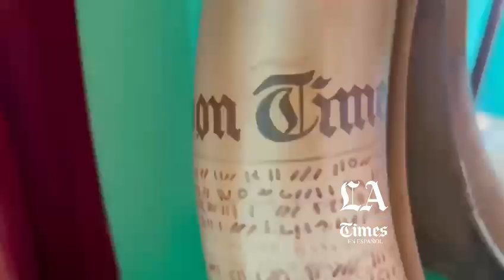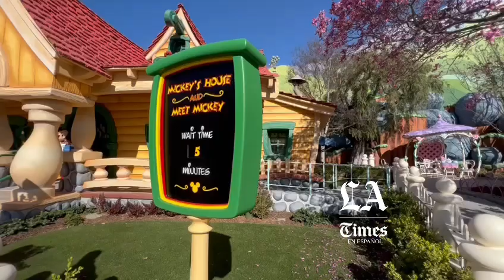Inauguración de Mickey’s ToonTown en Disneyland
Disneyland acaba de reinaugurar su área de Mickey’s ToonTown con nuevas atracciones para grandes y chicos.
Este espacio también incluye áreas para picnic y espacios para relajarse y hasta para mojarse cuando llegue la temporada de verano. Aquí un vistazo de lo que los visitantes pueden esperar.